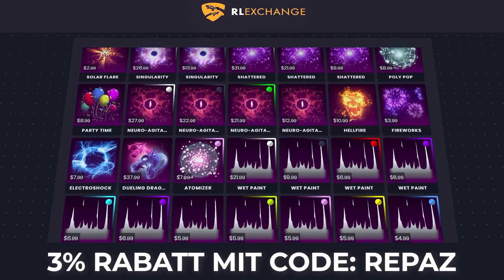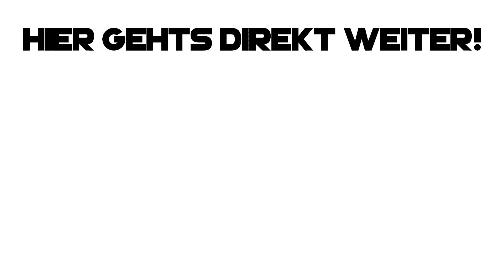5.000 SP SIDESWIPE MYSTERY CRATE OPENING! 😱 | Rocket League Sideswipe deutsch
▶ rocket league sideswipe mystery crate opening deutsch ◀

✅ Creator-Code
▸ byRepazYT

👻 Snapchat ▸ byrepaz
🔊 Teamspeak ▸ byrepaz.de

📦 *Mein Equipment
Mac Book ▸
Maus Pad ▸
Game Capture▸